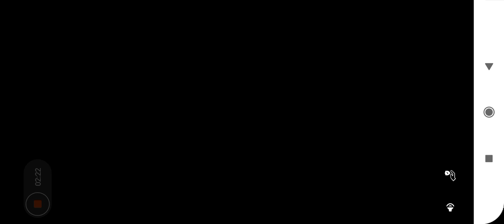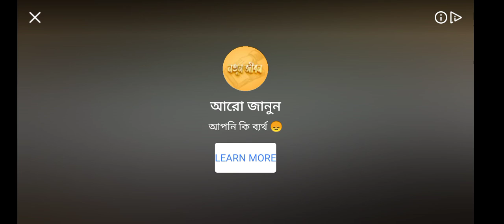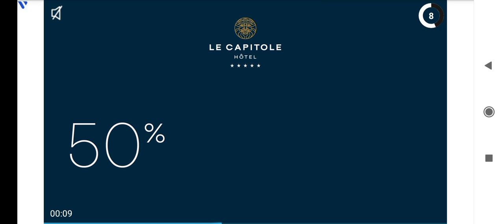cooking madness game level 2205